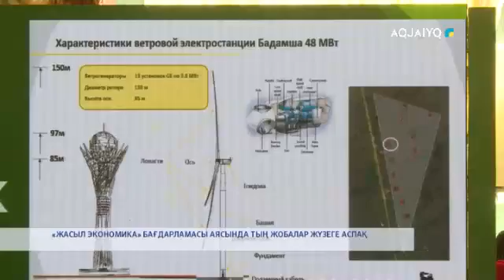«ЖАСЫЛ ЭКОНОМИКА» БАҒДАРЛАМАСЫ АЯСЫНДА ТЫҢ ЖОБАЛАР ЖҮЗЕГЕ АСПАҚ